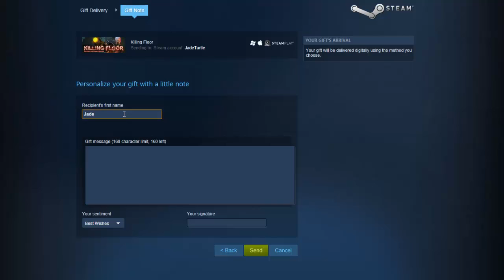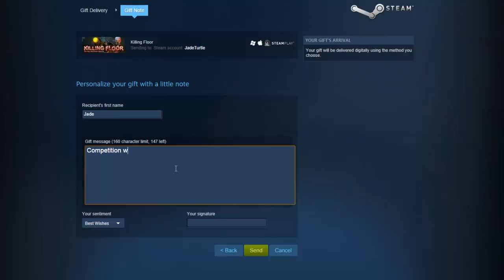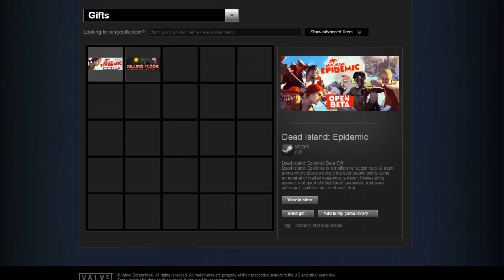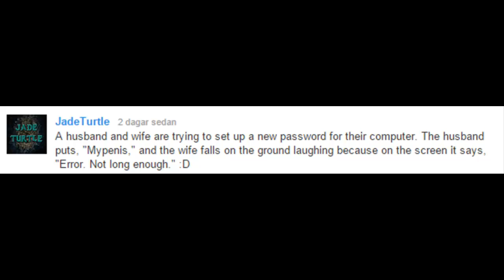SUBSCRIBERS WEEK! [Week 9] WINNER ANNOUNCED!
(\ /)  - Congratulations to JadeTurtle!

PHONE APPS
iPhone 6 Plus
Kik ► inccu3000 (Incia official)

Origin Chat ► Incia
Steam Chat ► Incia

DESCRIPTION
Big thank you to everyone who participated, this is all possible to do thanks to you. Without my viewers and subscribers I wouldn't be able to make competitions such as this one. In the future maybe I can do giveaways and new competitions.

Otherwise, this week has been full of Christmas presents, food and work. Did I also mention that I work during the whole Christmas? So I will be going back to work tomorrow.

We also celebrated at Casino again after work, this time around I actually won 500SEK, which pretty much pays for this winning prize itself, thank you casino cosmopol!